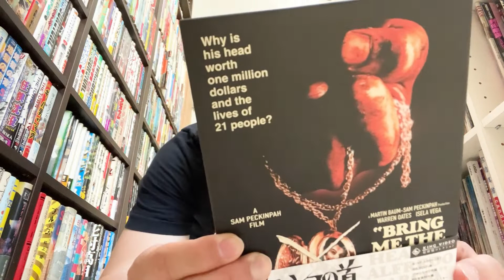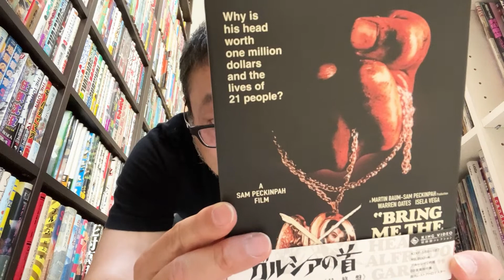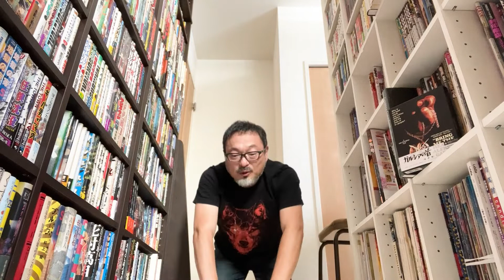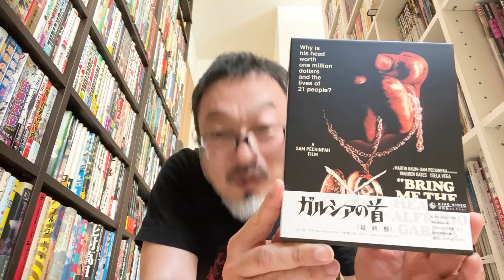#119 腹筋ローラー（その84）しながら映画「ガルシアの首」をオススメ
映画監督・白石晃士が腹筋ローラーをしながら映画「ガルシアの首」をオススメします。